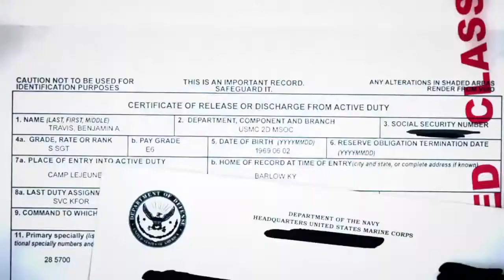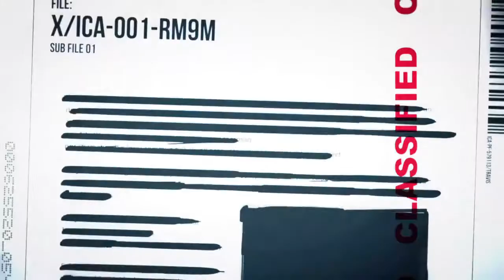Hitman: Absolution | Benjamin Travis ICA File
Official Trailer for Hitman: Absolution, an upcoming stealth action-game developed by IO Interactive and published by Square Enix.